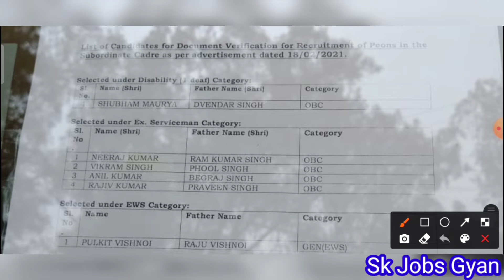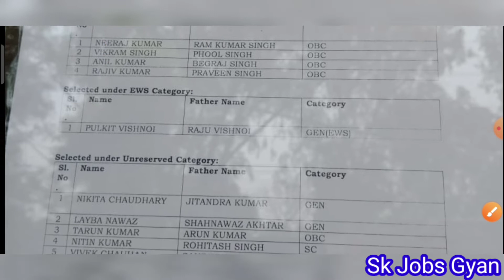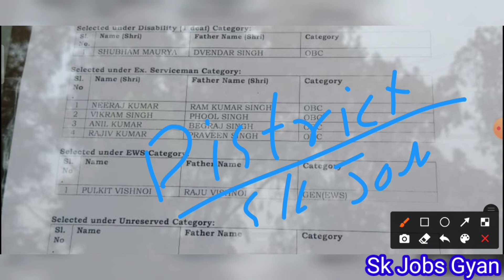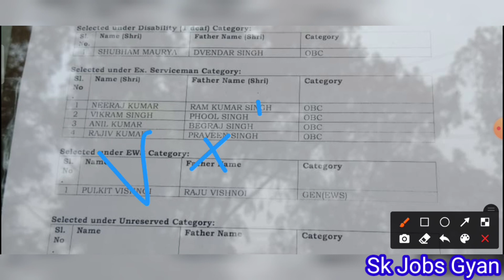UP PNB Bank Peon Result 2021, UP PNB Bank Peon Bijnor District Result 2021, UP PNB Bank Result 2021